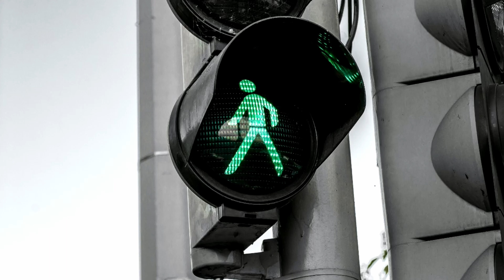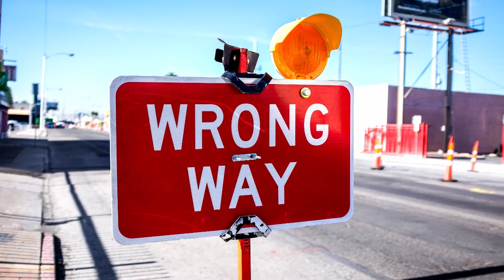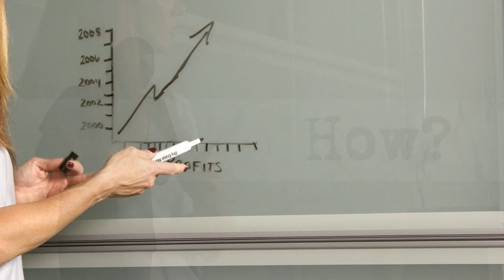101 Evangelism 💬 | Going Deeper 🏊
The 101 Series looks at some of the basics of Christianity to help us understand "the things" a little better.

This video is re-upload from youth leader Tom's old All Four One Channel
We are the @BoveyBaptist Youth Ministry.
Loving God, Loving Others.

IRL:
📖 Friday Night Youth 7pm